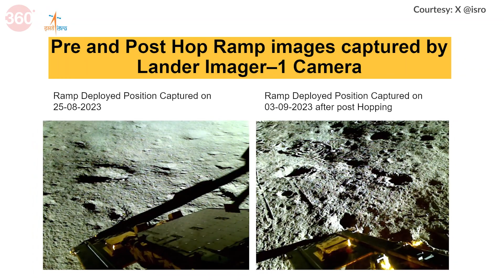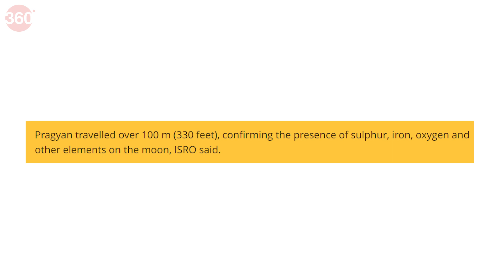Chandrayaan-3 Put on 'Sleep Mode' After Successful Completion of Assignments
The Pragyan rover from the Chandrayaan-3 spacecraft has been set up in Sleep mode. ISRO shared this information on platform X. The space agency informed that its battery is fully charged and the receiver is on. Let’s go back in time a bit and throw some light on the successful mission that garnered global headlines and praise for India. Watch the video to know more details.